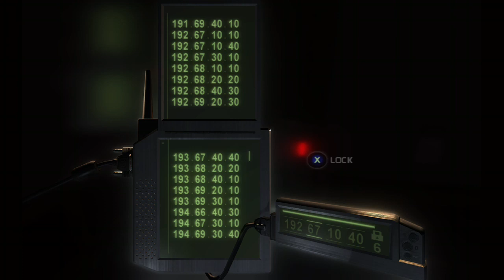Splinter Cell Chaos Theory - Panama